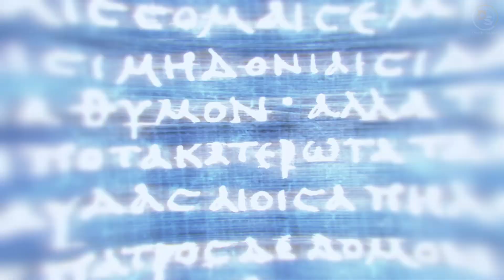Assassin’s Creed Odyssey (Nightmare) - 100% Walkthrough Indonesia #15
Assassin’s Creed Odyssey (Nightmare) - 100% Walkthrough Indonesia #15 [Full HD 1080p 60FPS]

I will play on difficulty Nightmare mode including collecting all Collectibles and Locations (Viewpoint, Ostraka, Treasure, Mysterious Site, Tomb, Legendary Animal/Chest). I will also visit all Unmarked Locations and playing all DLC in this game.

00:00 - Start

00:15 - Mercenary Set (Mercenary)

00:28 - Meatgrinder, Crude Spear

00:48 - Xenophon the Delusive Baker (Mercenaries)

01:16 - Expert's Blade

02:03 - Precious Jewels

04:22 - The Truth Will Out

04:43 - Meleagros the Glorious (Mercenaries)

14:39 - The Serpent's Lair

34:37 - Epiktetos the Forthcoming (Cultist) - 2/44

34:58 - Besieging Bandits

37:28 - Worshippers of the God of War

40:29 - Olos Camp

43:10 - Wild Wolf

44:03 - Lamia

45:08 - Phyllidos's House

45:30 - Heart and Sole (Ostraka) - 10/60

48:07 - Wild Bear

48:25 - Zoisme (Cultist) - 3/44

50:39 - Ruins of Artemis (Viewpoint) - 11/117